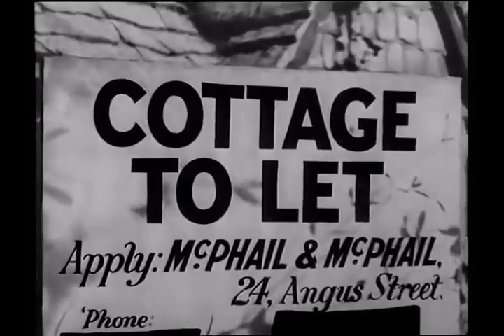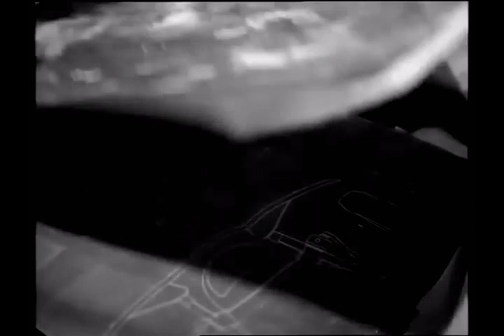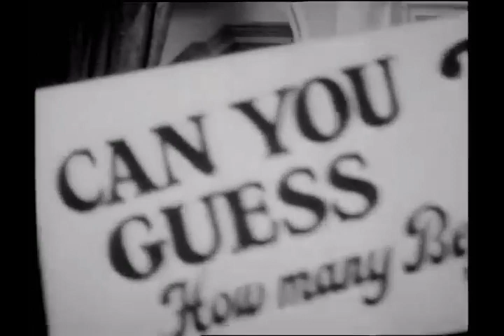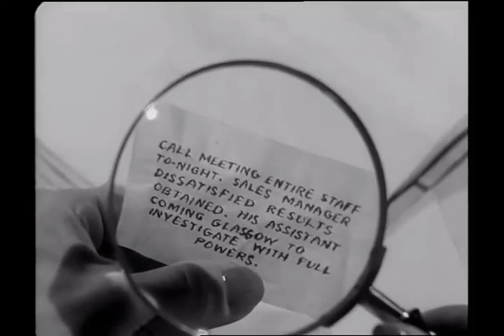"Cottage To Let" film b/w 86mins 1941 UK upload by Konneenn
Set in Scotland, a cottage is let during WW2! A nest of Nazi agents/spies are  planning to kidnap a British inventor! Starring, Alastair Sim, John Mills, Leslie  Banks, Jeanne de Casalis, Carla Lehmann, Michael Wilding with Wally Patch and George Cole as Ronald